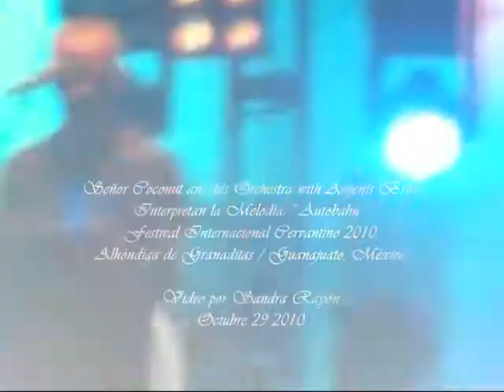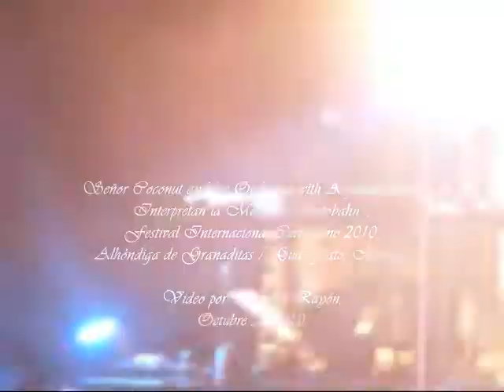Autobahn / Sr. Coconut and his Orchestra with Argenis Brito (video por Sandra Rayón)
Sr. Coconut & his Orchestra with Argenis Brito,
Interpretan la Melodía: " Autobahn "
Festival Internacional Cervantino 2010,
Alhóndiga de Granaditas / Guanajuato, México.